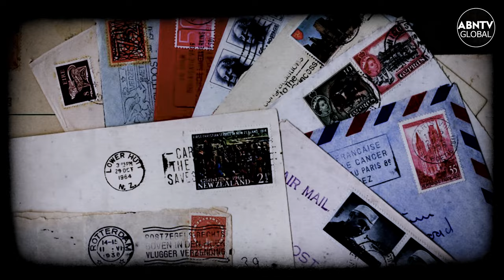The Orphan Boy Who Conquer The World (Documentary)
Discover the extraordinary life and rise of Genghis Khan in this epic documentary. Journey through history and explore the legend of the unstoppable Conqueror the world has ever see.

Watch now!  @abntvglobal

0:00 Prologue
2:30 Genghis Khan The Unstoppable Warrior
2:34 The Rise of Genghis Khan
7:20 Uniting The Mongols
9:23 The Rise of an Empire
12:48 The Unstoppable Conqueror
15:27 The Mongolian Empire Was Established